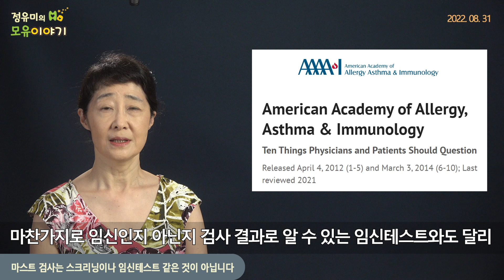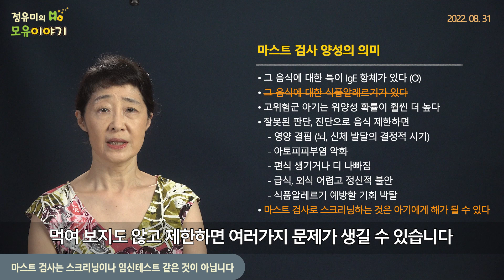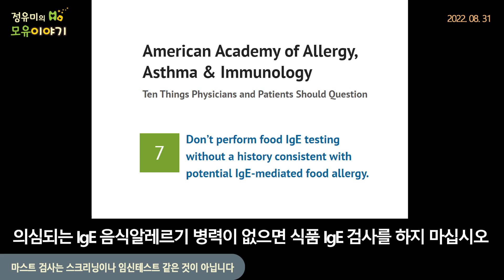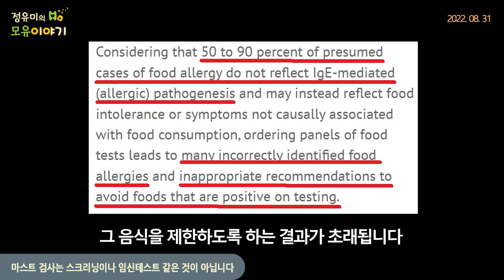#354 수십가지 한꺼번에 하는 식품알레르기 마스트 검사는 스크리닝이나 임신테스트 같은 것이 아닙니다. 소아과 알러지 (정유미 소아청소년과 전문의, FABM, IBCLC)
미국알레르기천식면역학회(AAAAI) 권고 (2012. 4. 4.~)
-식품알레르기 의심 환자 평가 시
-수십 가지 동시에 IgE 패널 검사 말 것

식품 알레르기 기본 진단 검사
 *특이 IgE 검사: 피부반응검사, 혈액검사(캡, 마스트)
 *캡: 하나씩 정밀 검사, 항목 적으나 정확도 높다
 *마스트: 수십 가지 항목, 정확도 낮다. 특히 식품 항목
 *먹어 보지 않거나 증상 없는 스크리닝 검사는 의미 없다
 *IgE 항체는 과민, 감작을 의미할 뿐
 *IgE 항체 존재만으로 식품알레르기 진단할 수 없다

마스트 검사로 식품알레르기 스크리닝할 수 없다
 *아기가 먹어 본 적 없는 수십 가지 음식에 대해
 *아토피피부염, 부모나 형제의 식품알레르기 때문에 미리??
 *여러 음식이 양성 결과로 나올 경우 어떻게??
 *잘 먹던 음식이나, 먹어도 문제 없을 음식들도 포함됨
 *양성 결과 보고 끊거나 제한하면 아기에게 해가 될 수 있다

마스트 검사 양성의 의미
 *고위험군 아기는 위양성 확률이 훨씬 더 높다
 *잘못된 판단, 진단으로 음식 제한하면
   - 영양 결핍 (뇌, 신체 발달의 결정적 시기)
   - 아토피피부염 악화
   - 편식 생기거나 더 나빠짐
   - 급식, 외식 어렵고 정신적 불안
   - 식품알레르기 예방할 기회 박탈
* 마스트 검사로 스크리닝하는 것은 아기에게 해가 될 수 있다

4:28 미국알레르기천식면역학회(AAAAI) 권고 (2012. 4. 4.~)